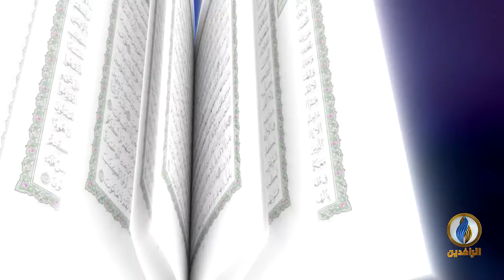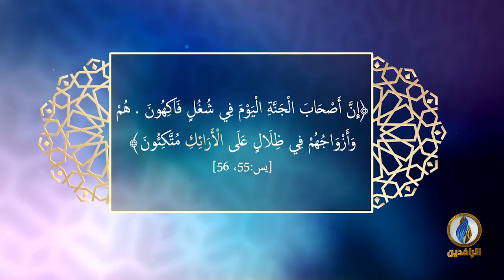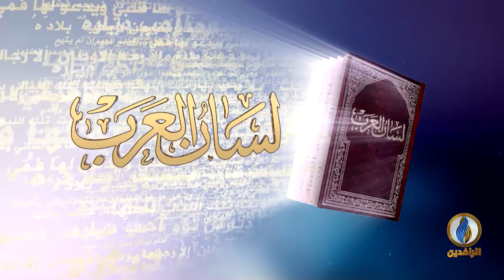لسان_العرب | اللّغة العربيّة في شمال إفريقيا - الجزء الثالث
ضيوف الحلقة:
د. سميّة المكّيّ - الأستاذ المساعد بقسم اللُّغة العربيّة في جامعة قطر
ـــــــــــــــــ
تقديم:
نصير محمد